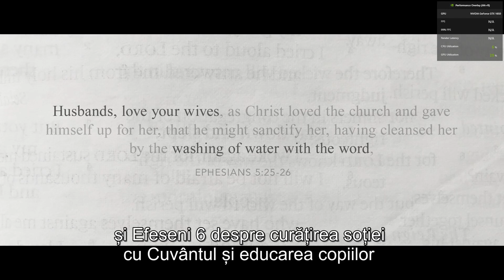ÎNCHINAREA ÎN FAMILIE - Secvență din filmul "În Duh și în Adevăr: Un Film despre Închinarea Biblică"